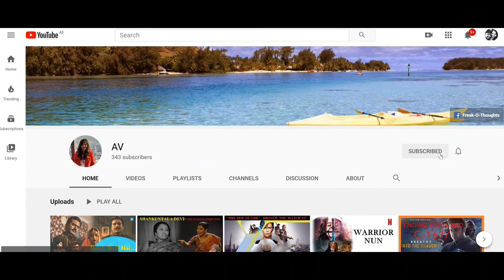Selling Sunset Netflix Review | Honest Series Review